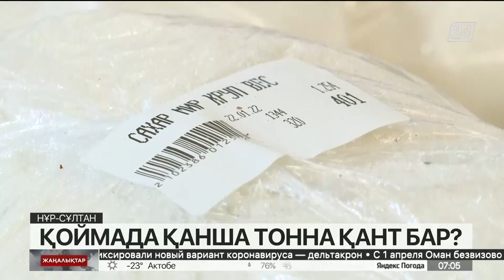Елордада қантқа сұраныс үш есе артқан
Ресей қант экспортын шектейді деген жаңалықтан кейін біздегі дүкендерде дүрбелең басталды, деп хабарлайды «Хабар 24».